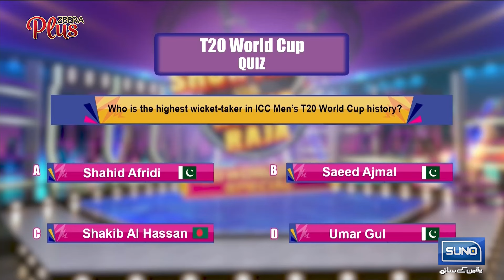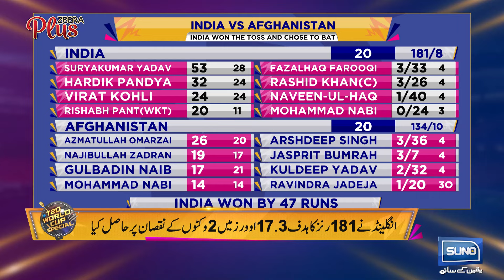Babar Azam Par Lagnay Walay Ilzamaat Jhoot Ya Sach?| Showtime With Ramiz Raja |T20 World Cup Special